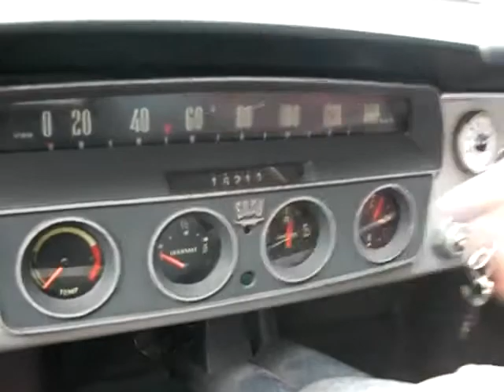saab 96 two stroke